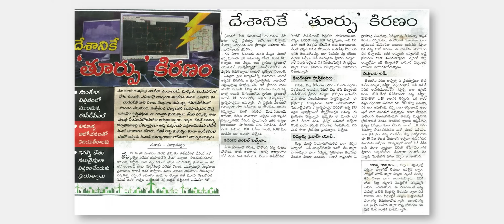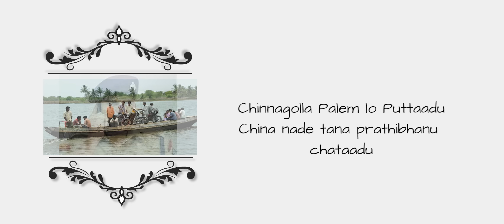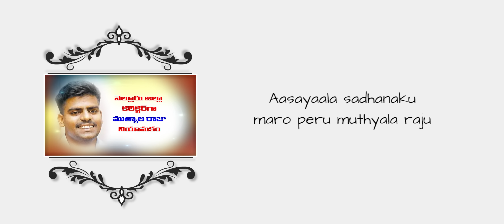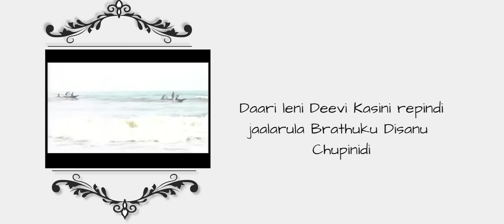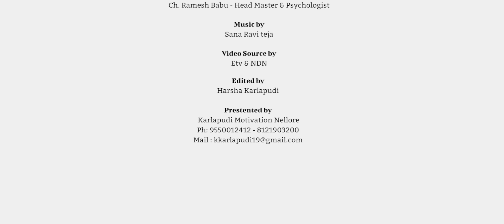a special song on spoorti pradhatha Sri. Revu Muthyalaraju garu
An Inspirational song on Sri Revu Muthyala raju garu, all india Civil services I.A.S top ranker 2006